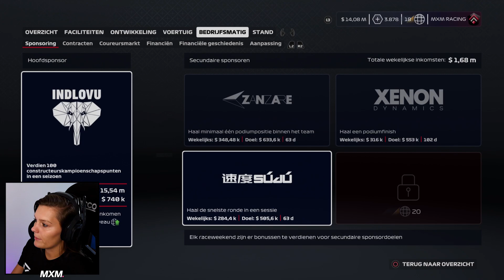GRID PENALTY!? COMEBACK TIME & REGELCHANGES! (F1 2020 My Team MXM 40 Japan - Nederlands)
Hee allemaal! Het is tijd voor de 40e F1 2020 My Team op de GP van Japan! Door onze kapotte gearbox moeten we m vervangen en krijgen wij een Grid Penalty! Tijd voor een Comeback in de race! De regelchanges zijn ook duidelijk en we moeten een hoop aanpassen bij de R&D! Geniet van de F1 2020 My Team Gameplay! Vond je de video nou leuk?

Keyboard: G915 Wireless (Tactile/Brown)
Mouse: G Pro Wireless (Ghost) & G502 Lightspeed
Mousepad: Powerplay & G840 XL
Racestuur: Logitech G29

- 4K60 Pro Capture Card
- Stream Deck
- Key Light
- Multi Mount + Flex Arm Kit
- Cam Link